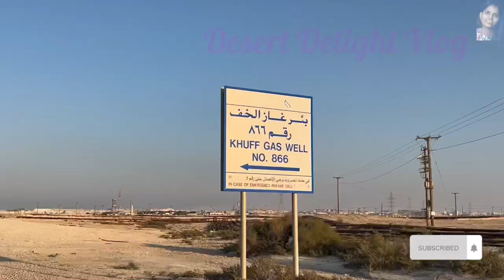Bahrain Oil Rig Desert Delight Vlog | Reshma Sujith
Bahrain Oil Rig was found in 1932 by an Oil Group named Standard Oil Company in California; Canada. It is the GCC’s first Oil Rig. And from here, they are mining Crude Oil and moving it through high level pipelines to BAPCO (Bahrain Petroleum Company) in Sitra. The collected Crude oil will filter later into Petroleum products like Petrol, diesel, gas etc..
Go on with the video with more about this !!